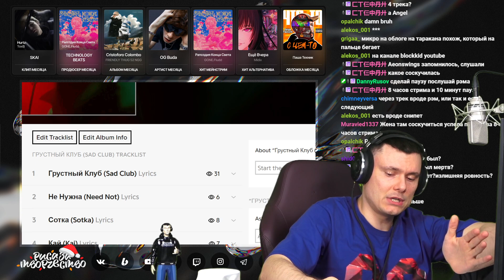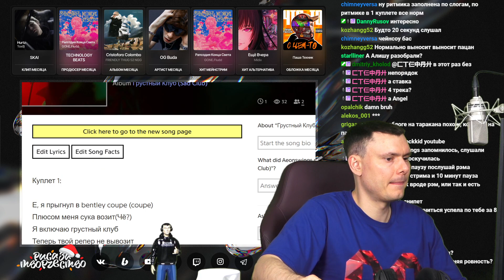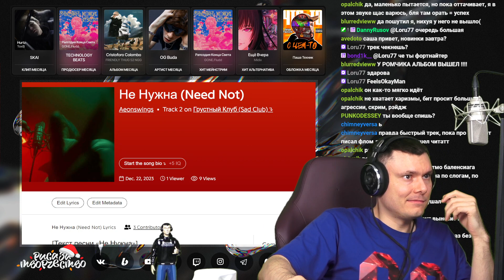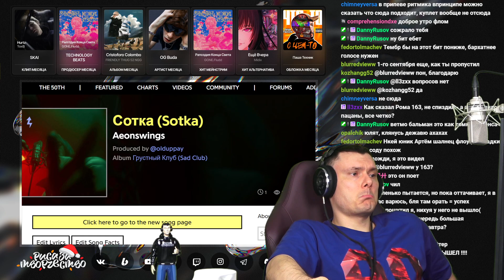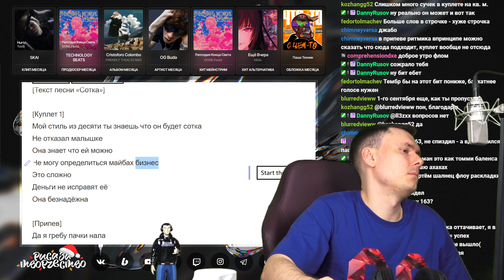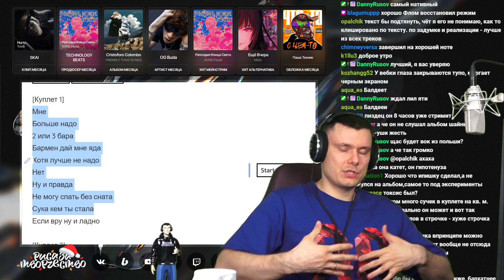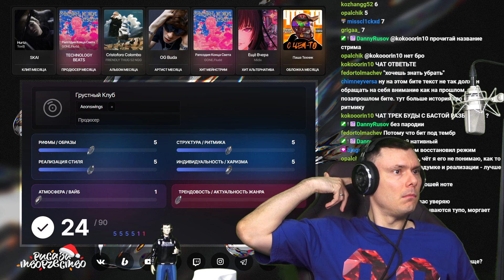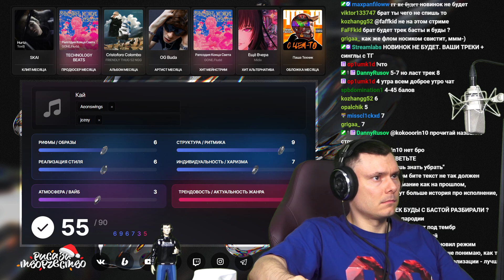aeonswings - Грустный Клуб | Реакция и разбор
Разбор трека aeonswings - Грустный Клуб от "Риса за Творчество" (Реакция)